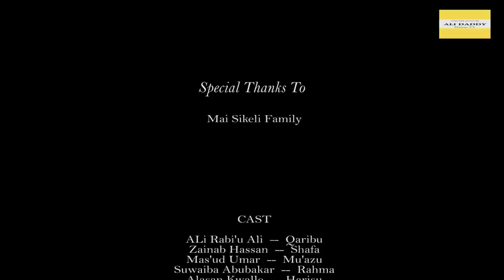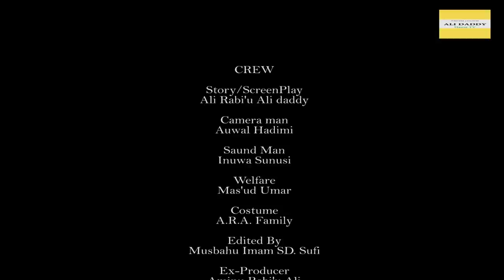MIJIN AURE Episode 14 best Hausa marriage serial drama (Ali Daddy)